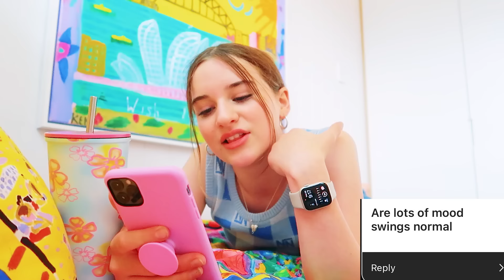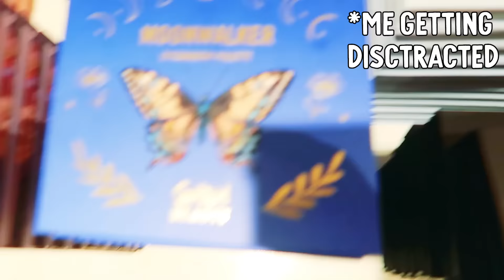MY PERIOD... w/Naz from the The Norris Nuts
I want to talk to you about it...